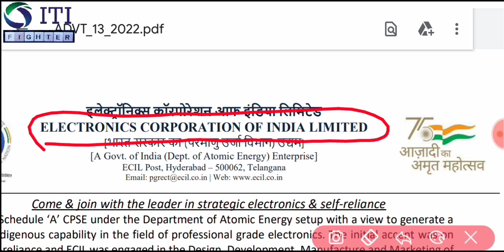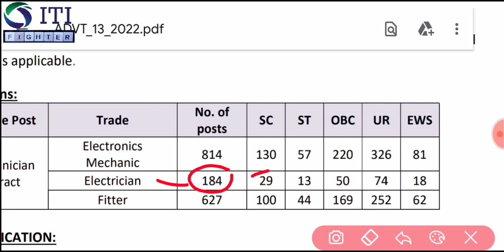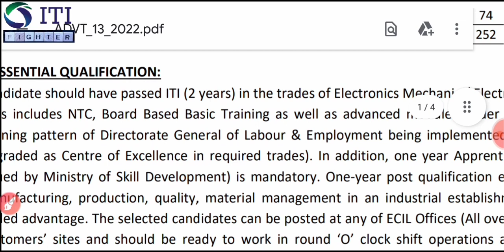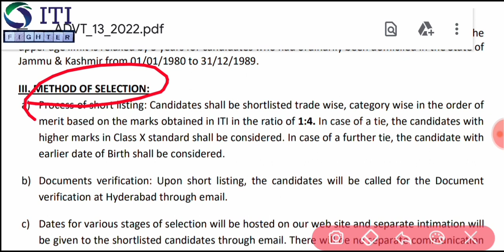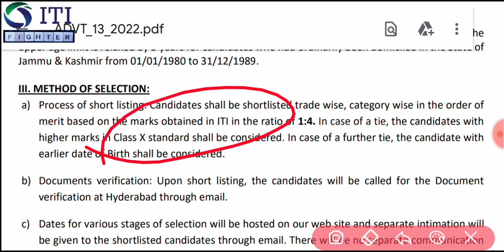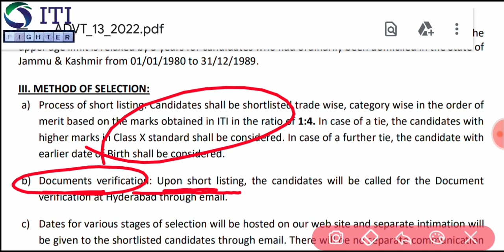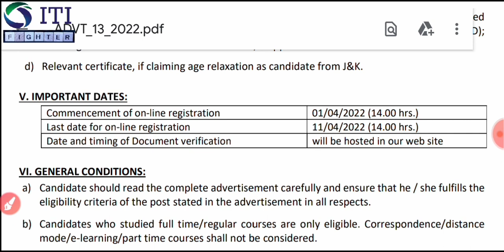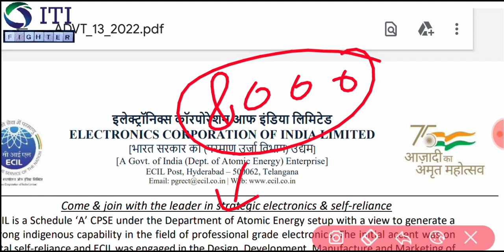ECIL Recruitment 2022 | ECIL Junior Technician | ECIL Selection Process 2022 | ECIL Vacancy 2022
(8:00PM) 🔴Live Class link🔴

1- (28) Live Test PDF
2- 4000+ MCQ PDF
3- 2k Special MCQ PDF
4- 5 Years ISRO + 5 Years DMRC Exam Paper

Ecil technician Recruitment 2022
Ecil technician vacancy 2022
Ecil permanent recruitment 2022
Ecil Latest recruitment 2022
Ecil Sarkari job 2022 Ecil permanent vacancy 2022
Ecil Latest vacancy 2022
Ecil technician permanent Job 2022
Ecil Sarkari naukri 2022

✓ ITI Vacancies
✓ Freshers vacancy
✓ Technical vacancies